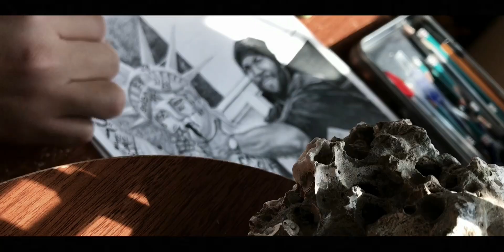Dibujando a Ice Cube //テディ//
En esta ocasión traigo el video de ice cube, una foto que al instante que la vi quise rehacer y darle un pequeño toque personal.

Musico: Jeff Kaale